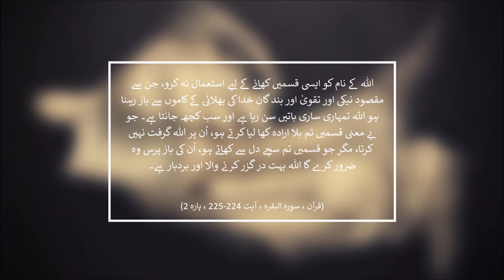Taking Oath (Urdu)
"Taking Oath" video is in Urdu language.